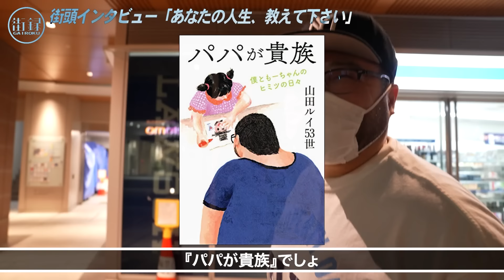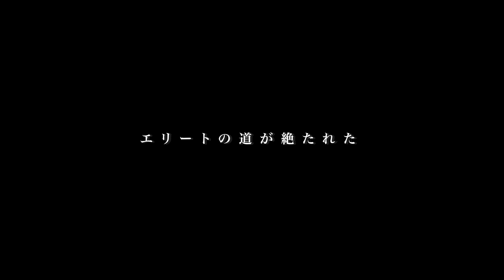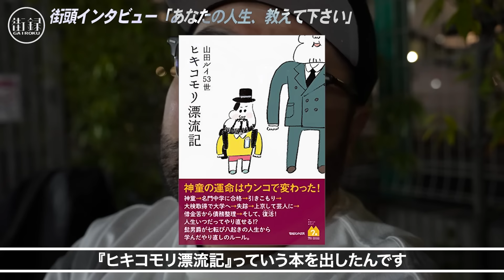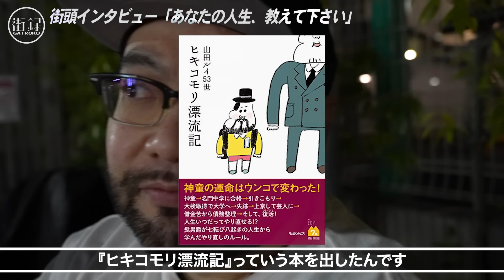髭男爵 山田ルイ53世/強迫神経症6年引きこもり/娘に10年隠し続けた一発屋の仕事…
【髭男爵山田ルイ53世さん】

【街録ｃｈ】
◆街録chトークライブin大阪. 5/28の詳細はこちら！

◆ 兵庫・鳥取・島根・大阪
クラウドファンディングはこちら！

①氏名
②年齢

【スタッフ】
企画・構成ww:三谷三四郎
カメラ：三谷三四郎
編集：三谷三四郎  橋本一路  中垣智浩
ショート動画制作：宮本あきら
音効：三谷三四郎
AD：三谷三四郎
AP：三谷三四郎
制作進行 : 中垣智浩
OPOG：平池 優太
取材ディレクター：三谷三四郎
総合演出ww:三谷三四郎
エグゼクティブプロデューサーww:三谷三四郎